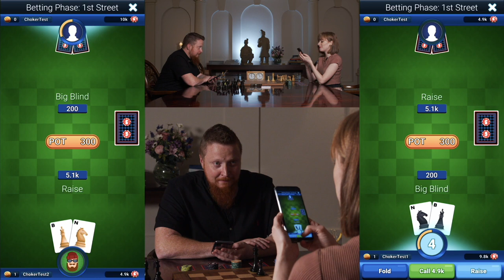Welcome to Choker! A game of poker & chess - with IM Anna Rudolf!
Chess and Poker combined. Really!? Oh yeah!

Choker is a game that combines two of my favourite games, and there's now a free-to-play app 👇

In my last video, I claimed that my win against GM David Howell awarded me the title of 'Unofficial Choker British Champion'!

Here I take on IM Anna Rudolf, a seasoned Choker player, at the Bloomsbury Hotel in central London! ♟️🃏